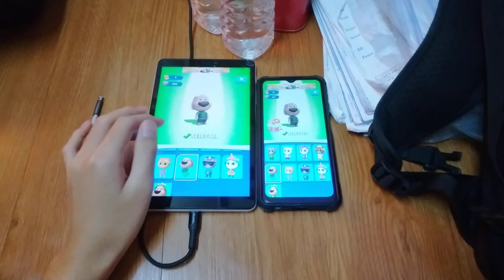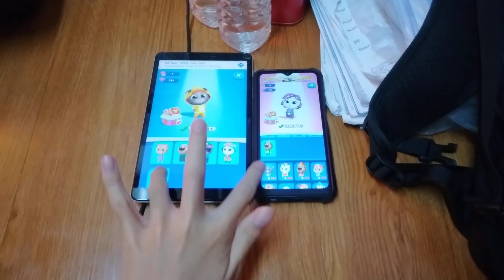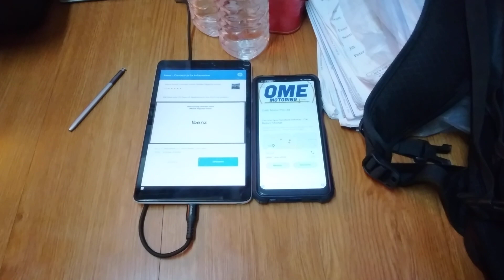Talking Tom Blast Park Echo 19578 (2023-Present)